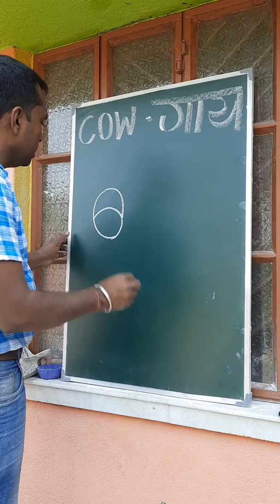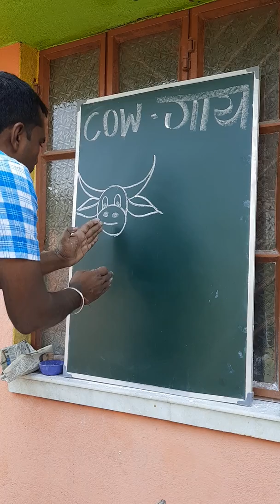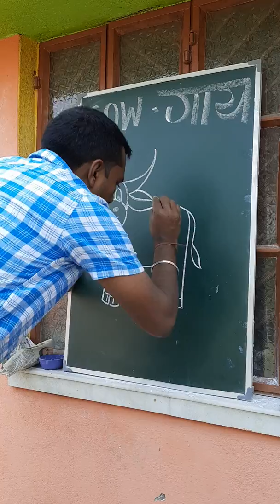How To Drow a cow | chandan Art Academy